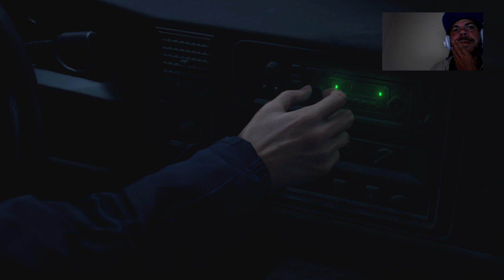RE4 REMAKE* ESTRENO* INTRO* "LA ALDEA MALDITA"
Al agente especial Leon S. Kennedy se le asigna la misión de rescatar a la hija del presidente de los EUA, que ha sido secuestrada. Tras llegar a una aldea rural europea, se enfrenta a nuevas amenazas que suponen retos totalmente diferentes y unas terroríficas criaturas denominadas «Las Plagas» y se enfrenta a una agresiva horda de enemigos que incluye aldeanos bajo control mental conectados a Los Iluminados, la misteriosa secta detrás del rapto residentevil4 @ALONSOPLAYER